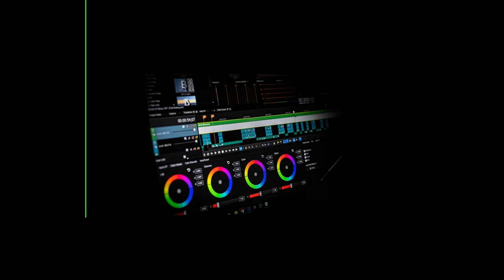FORBIDDEN $3X PART 4|| NAKED NAKED & NOT ASHAMED SHOW